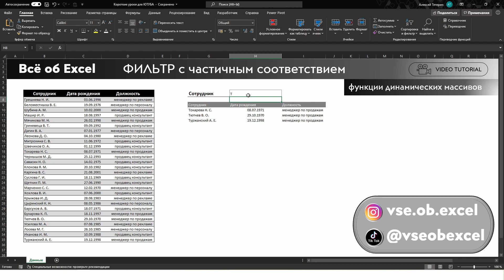Функция ФИЛЬТР() с частичным соответствием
Для приобретения файлов, посетите моего чат-бота Пример использования одной из функций динамических массивов, функция ФИЛЬТР. В этом уроке мы узнаем базовый синтаксис функции, а так же научимся модернизировать функцию таким образом, что бы она могла производить фильтрация по частичному совпадению, и по совпадению первого символа.

Если Вам нужен файл только из этого урока, Вы можете его приобрести по ссылке
Стоимость файла 590 руб.
Файл в себе содержит абсолютно все примеры, которые я показываю в рубрике "Короткие уроки. Быстро и по делу".
На данный момент это 8 примеров.

Данный видео урок подготовлен с помощью программы Microsoft Excel 365
На операционной системе  Windows.